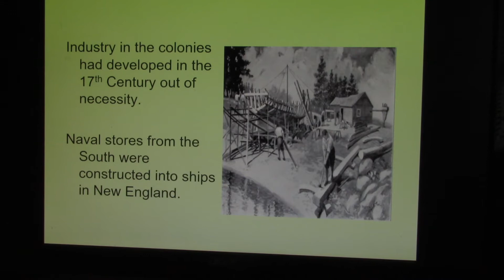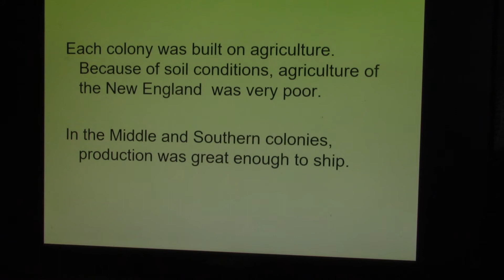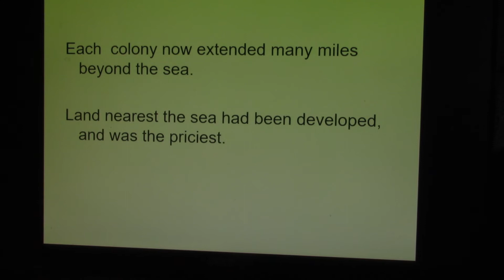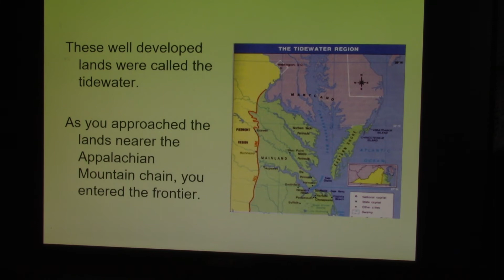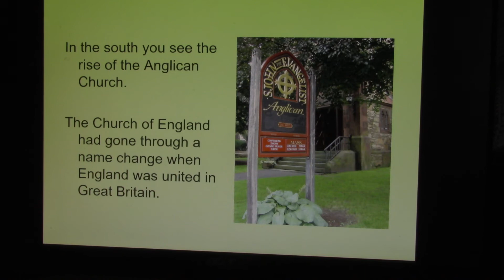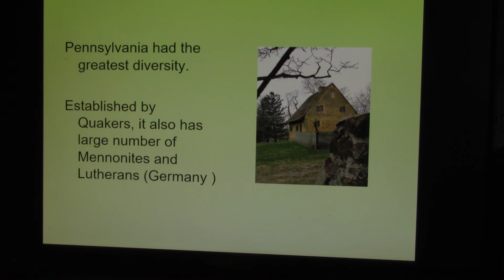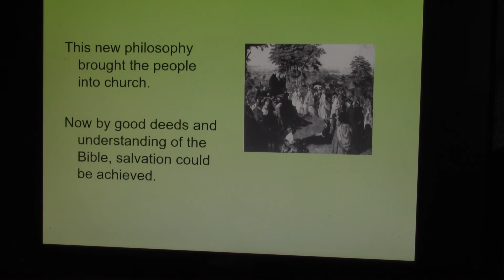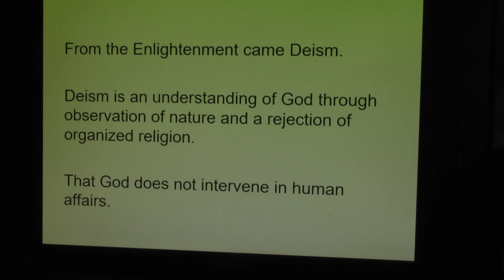September 8 Video Worksheet